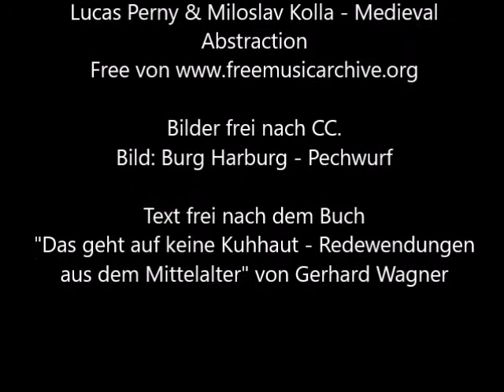Umgangssprachliche Redewendungen - woher stammen sie? Folge 6 : Pech gehabt !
Wir benutzen oft Phrasen und Redewendungen, ohne genau zu wissen, woher sie eigentlich stammen. Dies wird hiermit geändert.